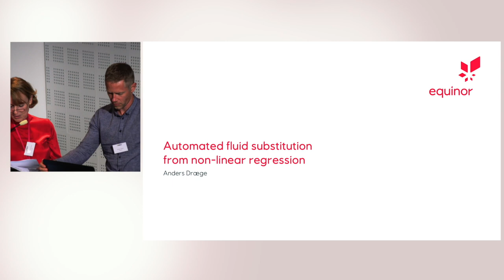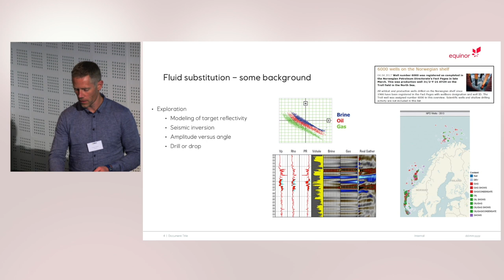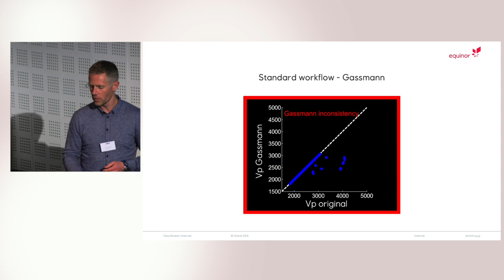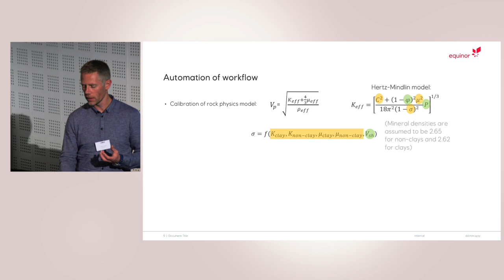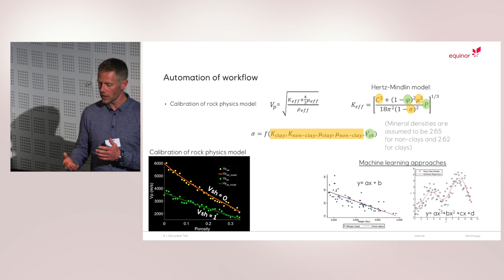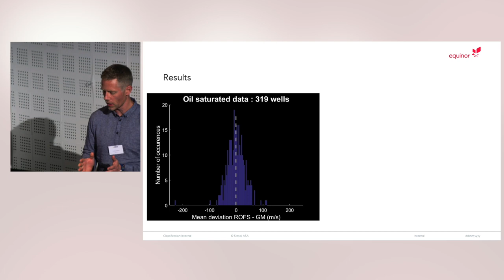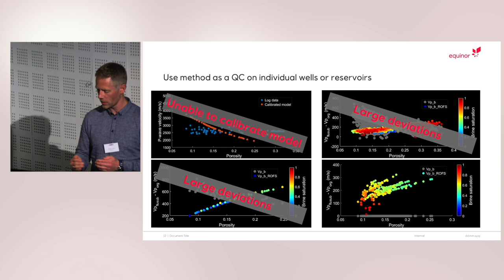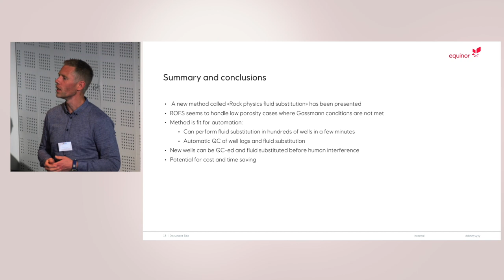05FORCE Draege Automated fluid substitution from non linear regression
Title:
Automated fluid substitution from machine learning
Abstract:
Fluid substitution can be described as the process where elastic rock properties and density are known for a given fluid, and is used to calculate theoretical properties for the same rock with another fluid in the pores. Fluid substitution is essential in reservoir monitoring and hydrocarbon exploration. Gassmann theory has been the standard fluid substitution method for rock physicists, petrophysicists and reservoir engineers for more than half a century. In addition to require insight in rock physics or related disciplines, fluid substitution of large amounts of wells is time consuming. This study presents a new concept for fluid substitution that relies on machine learning to provide robust and simple fluid substitution with approximately the same or better precision as Gassmann theory. The method is called “ROck physics Fluid Substitution” (ROFS) and integrates machine learning and rock physics. ROFS allows for automatized and rapid fluid substitution of large datasets with no requirement of competence in rock physics or related disciplines . The workflow of the new method consists of the following steps when substituting a gas saturated rock to brine filled: 1) Calibrate an appropriate rock physics model to a dataset. This is done automatically by using machine learning algorithms that relies on interior – reflective Newton method for optimization. 2) Use the calibrated rock physics model from step 1) to estimate effective rock velocities with original fluid saturation (in this case gas). 3) Use new fluid properties (in this case brine properties) with the calibrated rock physics model from step 1) to calculate new velocities. 4) Calculate the velocity difference of the calibrated model with new (brine, step 3) and original (gas, step 2) fluid. 5) Apply the velocity difference from step 4) on the original logged Vp to calculate final velocities for the fluid substituted rock. All steps of this method are completely automatized, and it will be demonstrated how it can be used on datasets consisting on more than 500 wells. Results will be compared with manually performed Gassmann modelling on the same wells.